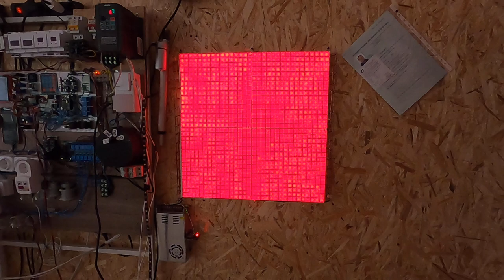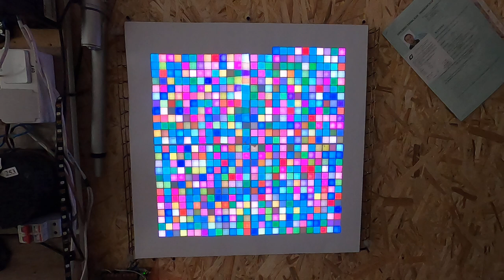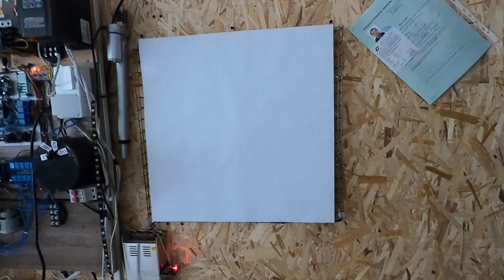LED matrix test # 2. We covered the LEDs with very thick paper!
test with the lights off and on in the office. the brightness is also shown at different distances from the matrix!